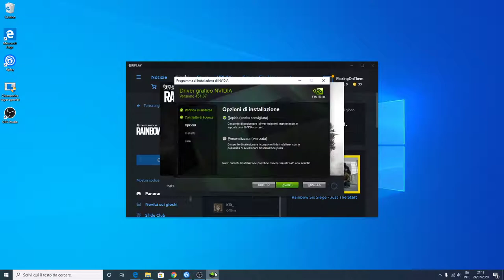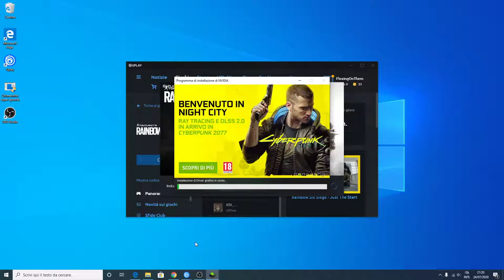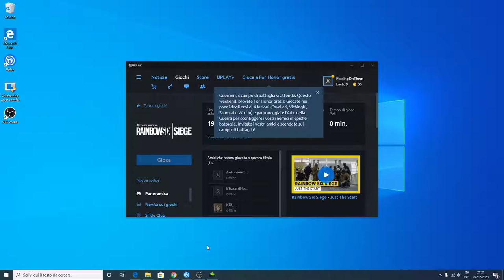boruto characters
boruto manga
naruto shippuden ultimate ninja storm
naruto manga
naruto storm 4 mods
boruto jougan
kawaki vs naruto
boruto rasengan
boruto
sasuke
naruto shippuden